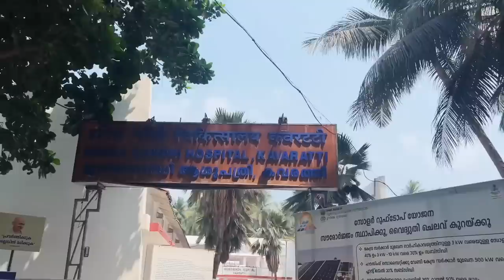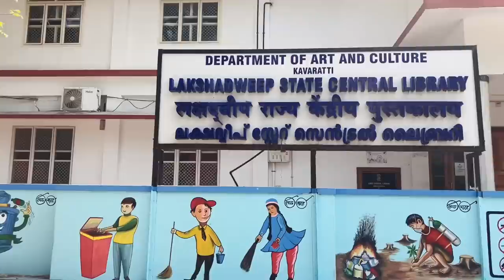കവരത്തി ദ്വീപ് ഒന്ന് ചുറ്റി കാണാം..! Kavaratti Island Tour, Lakshadweep | Diaries Of Robinz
This video is a bike tour through the island of Kavaratti. Kavaratti islands are the capital of Lakshadweep islands. The island is roughly 8 km long and about to 100 meters to 4 kms in width. The Kavaratti island is a coral island with rich bio diversity. The island is full of coconut trees and people of Kavaratti does fishing for their livelihood. The island is surrounded by rich coral reefs and sea life. The island has a population of 9400 people according to 2011 census. All major Govt. offices are situated in Kavaratti. The people are very simple and humble..

About Lakshadweep:
Lakshadweep is a group of 36 islands in Laccadive seas. Lakshadweep is one among the eight union territories in India. Lakshadweep Islands are the most beautiful islands in the world with rich bio diversity. The islands are formed by corals and reefs. Lakshadweep trip is a once in a life time trip because of its serene beauty.
The formalities to visit Lakshadweep Islands.

1. The sponsor should be an Islander,  and he will be responsible for the guests coming to Lakshadweep.

2. Police Clearance Certificate (PCC): To obtain Lakshadweep permit we have get a PCC certificate from nearest police station u dwell, it can be applied through AKSHAYA centers or by Online thought THUNA website. The cost of PCC will be Rs. 610/- if we apply via THUNA and Rs. 710/- if we apply via AKSHAYA.

3. Heritage fee : Rs. 200/- should be paid as Heritage Fee at Lakshadweep to apply the permit. The sponsor will apply for both heritage fee and permit at Lakshadweep.

4. Travel Conveyance:  There are only two means to travel to Lakshadweep - Air /Ship . There are daily flight services to Agatti Island, the flight code is AGX. Alliance air has daily flights from Bangalore and Kochi to Agatti. Rs. 6500/- will be the average flight charges as per website. You can book through direct website or through third party websites such as MakeMyTrip.
The cheapest method to travel to Lakshadweep is via cruise ships. There are multiple number of ships from Kochi to Islands. Namely MV Kavarathi, MV Lagoons, MV Corals & MV Arabian Sea. The classes of stay are Bunk Class (Rs. 1500), Second class cabin (Rs. 4300), First class cabin (Rs. 6600) from Kochi to Kavarathi islands. The booking can be done through direct counters at Kochi, Beypore and Mangalore (70% offline tickets) and via Online (30% released via online prior to travel). The tickets for ships are released between 2- 5 days before the travel and the details can be obtained from the Lakport website.

5. Stays in Lakshadweep: Rooms/houses are available in cheaper rates Ranging from Rs. 250 to Rs. 3000 depending upon the facilities provided.

6. Local Conveyance: Bikes can be rented for Rs. 150/- per day (24 hours) and there is a petrol bunk were you can get fuel (8.00 Am to 8.00 PM only)

7.  Food : There are multiple restaurants where you get local cuisines as well as Kerala food and Arabic grills. Bahanas Kitchen near western Jetty is a must place to visit to have authentic dishes of Lakshadweep.

8. Places to visit: Kavarathi Light House (5pm to 6.00 pm) , Marine Museum, serene beaches, coral reefs and other water activities such as glass boat ride & under water scuba diving .

PLEASE DO NOT DO:

1. Alcohol is strictly prohibited in Lakshadweep except Bangaram Islands. So do not try to take liquor bottles to Lakshadweep which will end you in trouble.

2. Do not take coral reefs, sea cucumber or any other natural resources from the Islands as it is the violation of law and will attract huge fine and legal punishments. Do not pluck the coconut without permission from the land owners as the coconut trees are owned by natives.

3. Do not go into direct sunlight without sun lotions, you ll be tanned in no time.

4. Do not visit uninhibited islands without permission, the cost guards will cease you under custody. Always keep a copy of the permit with you in your phone.

This is all about Lakshadweep Trip, and pls comment if you want any additional information about the trip.

Queries Solved:
Lakshadweep Islands
how to visit Lakshadweep islands
Lakshadweep travel guide
Lakshadweep budget trip
Lakshadweep tourist places
Lakshadweep tour guide
Lakshadweep vlog
how to travel to Lakshadweep
Lakshadweep travel vlog
how to go to Lakshadweep from Kerala
Lakshadweep Samudram package
how to reach Lakshadweep
Lakshadweep permit procedures,
Lakshadweep trip cost explained,
Diaries of Robinz
Robmyshow
Lakshadweep water activities
Lakshadweep people and life

Robince N C

Listen To The Original:

 • ROY KNOX - Lost I...